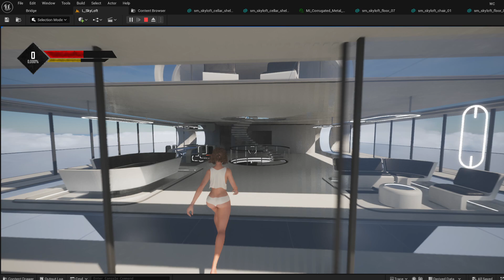Exploring Skyloft | Oblivion Sky Tower like home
New Updates on Skyloft, Added interactivity and detailing the lower level workshop.